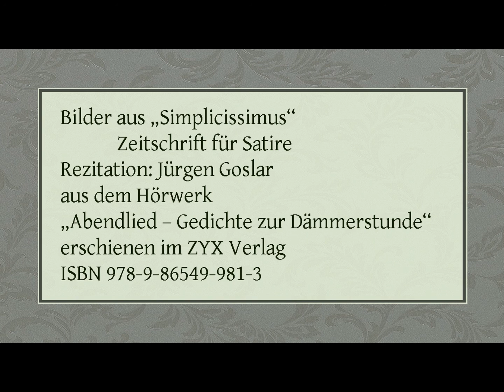Joachim Ringelnatz „Das Parlament“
„Abendlied – Gedichte zur Dämmerstunde“
erschienen im ZYX Verlag
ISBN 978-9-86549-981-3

Text:

Im Parlament geht's zu.
Was die für Schnäbel haben, –
Da sind wir Waisenknaben
Dagegen, ich und du.

Mein Onkel Rolf aus Rügen,
Der ist einmal hineingewählt.
Wenn er recht voll ist und erzählt,
Dann merkt man, wie die lügen.

Ich habe selber zugeschaut,
Wie der das Volk vertrat.
Das geht auf keine Kuhhaut.
Man meint, die spielen Skat.

Nur manchmal, wenn der Präsident
Laut läutet, gibt es Ruhe.
Doch alles, was im Parlament
Geschieht, ist nur Getue.

Sie wollen sich in Wirklichkeit
Nur großtun und vertagen
Und freun sich auf die Ferienzeit.
Wo wir die Steuern tragen.

Mir geht das ganz daneben.
Ich bin selbst im Gesangverein.
Die wolln halt auch beisammen sein.
Und jeder Mensch will leben.

Bilder aus „Simplicissimus“ Zeitschrift für Satire 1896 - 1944